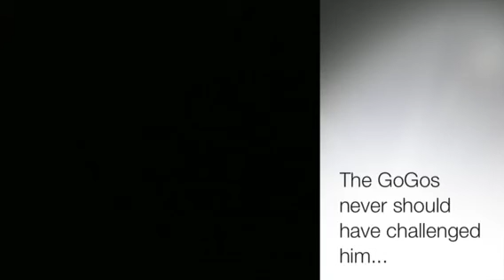Lego vs GoGo: The Movie